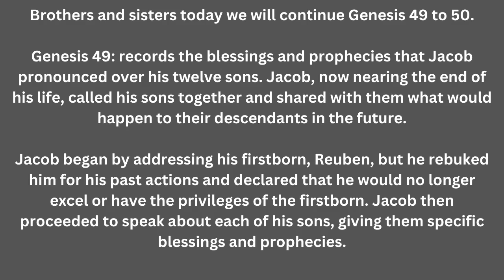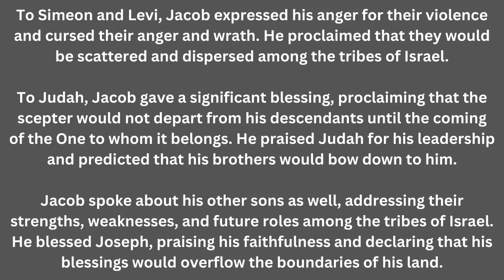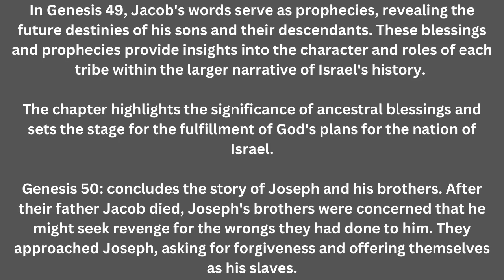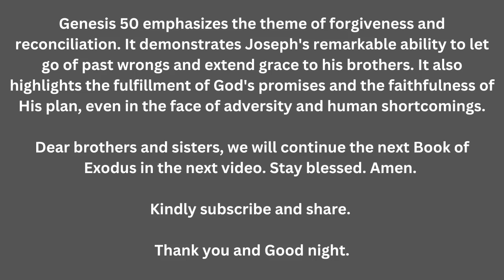5 Minutes Bible | Genesis 49 to 50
The 5 Minute Bible is a series of short, easy-to-understand videos that provide insights into various aspects of the Bible. Watching these videos on a regular basis can help to reinforce your daily Bible reading habits by providing a deeper understanding of the text and making it more relatable. Each episode focuses on a specific topic or passage, making it easy to incorporate into your daily routine. By spending just a few minutes each day watching a 5 Minute Bible video, you can expand your knowledge and appreciation of the Bible, which can make your regular Bible reading more meaningful and enjoyable. The videos can also help to inspire new insights and questions, which can further enhance your daily Bible study. Ultimately, incorporating 5 Minute Bible videos into your daily routine can be a valuable tool for deepening your relationship with God and strengthening your faith.

These tags are commonly associated with Bible-related content on YouTube. The Bible is a central text in Christianity and contains teachings and stories from the Old and New Testaments. Bible-related content on YouTube can include commentary on specific Bible verses, sermons, Christian living advice, and more. The tags cover a range of topics related to the Bible, including themes such as love, forgiveness, salvation, and wisdom. The tags also acknowledge the importance of accessibility and understanding when it comes to the Bible, and highlight the value of video content as a way to share Bible-related insights and teachings.